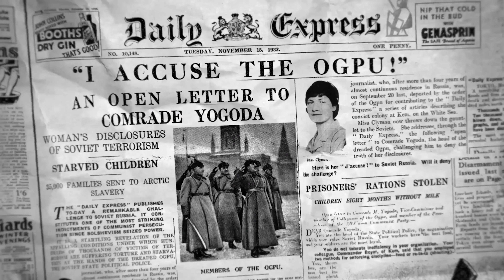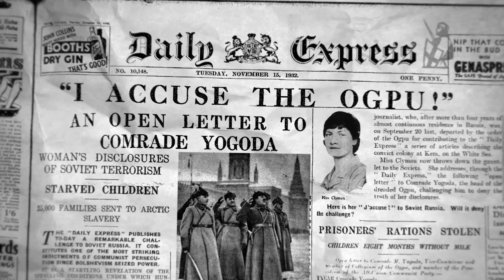Голод до правди / Hunger for Truth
Канадська журналістка Рея Клайман подорожує Україною у 1932 році та стає свідком початку штучного голодомору. Вона не боїться висвітлювати цю проблему, за що її називають «буржуазною порушницею спокою» і виганяють із Радянського Союзу. Вона одна з перших і єдиних, хто намагається донести світову про геноцид проти українського народу.

Її історія переплітається вже з сьогоденням – війна на сході України. Головні герої тепер – родина спецпризначенця Збройних сил України Сергія Глондаря, що потрапив до полону в бою під Дебальцевим після того, як за угодою «Мінськ-2» російські гібридні сили мусили перейти до перемир’я. Автори фільму «Голод до правди» проводять паралелі між методами сталінського режиму в СРСР і режиму президента Росії Володимира Путіна.

In an age when disinformation muddles the truth, a newly discovered voice cuts through the historical haze. She is Rhea Clyman, a young Canadian reporter who traversed the starving Soviet heartland when Stalin’s man made famine was just beginning in Ukraine. Clyman’s newly discovered newspaper articles for Toronto and London newspapers in 1932 show her remarkable resourcefulness and courage. After she was banished from the USSR for writing about the Holodomor and the Gulag, this brave woman went on to cover Hitler’s early lethal years in power.

The feature length documentary interweaves Clyman’s truth telling trip in the 1930’s with today’s conflict in eastern Ukraine. Three years into Ukraine’s forgotten war, its soldiers are still dying in trenches and held as prisoners of war. In central Ukraine two little girls are growing up without their dad Serhiy Hlondar. He’s a member of Ukraine’s Special Forces who was captured in the battle of Debaltseve, a day after Russian led forces were meant to silence their guns in the Minsk 2 Peace Accord. Hlondar has never seen his youngest daughter, and after 1100 days of captivity his family has only a handful of letters to keep their hopes alive.